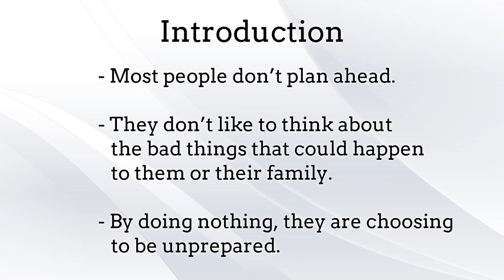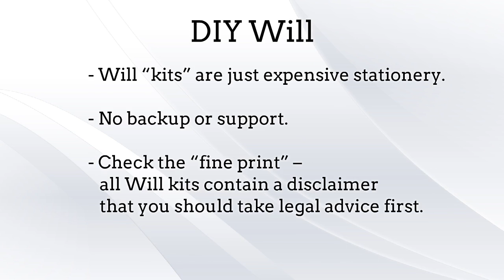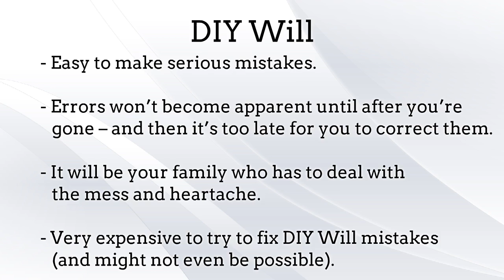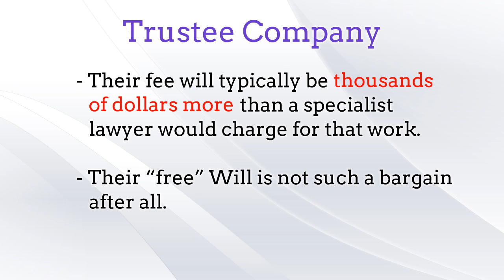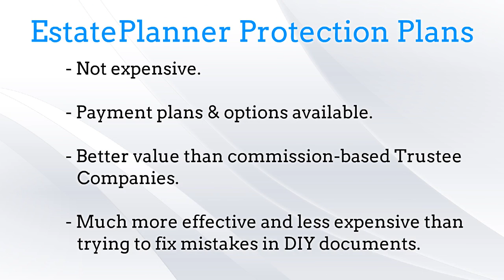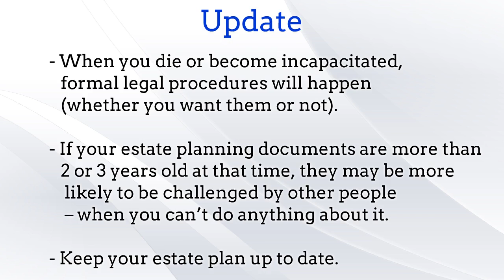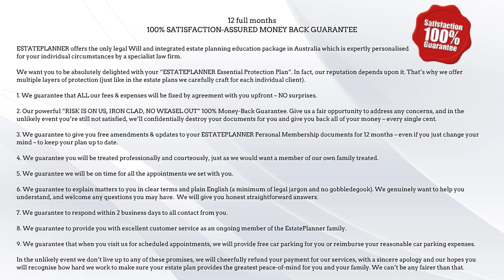How to Avoid a Costly Family Catastrophe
Genders and Partners
Address: Suite V1, Level 3, 169 Fullarton Road,
Dulwich, South Australia 5065